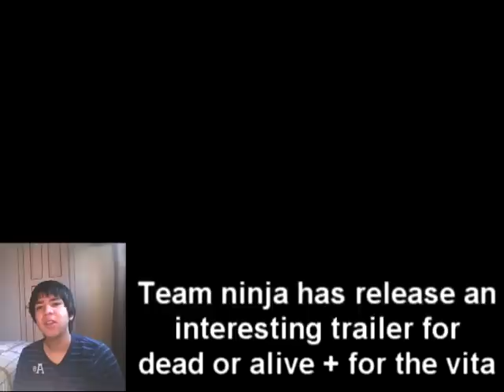Ps vita weekly update 04 new game trailers